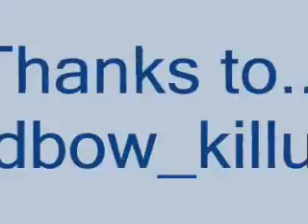Runescape - BEER!!!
"BEER!" by Psychostick Runescape version.